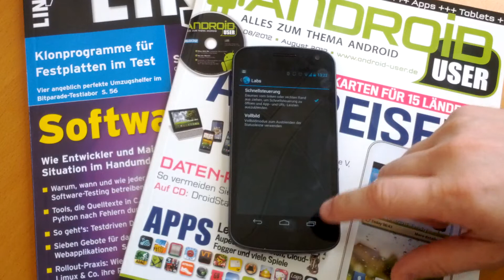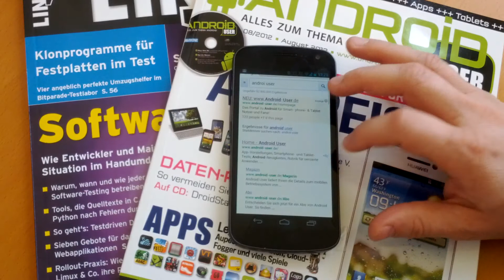Die überarbeitete Browser-Schnellsteuerung von Android "Jelly Bean" 4.1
Die Schnellsteuerung in den Labs des Android-Browsers ist nicht ganz neu. Allerdings wurde mit dem Update auf Jelly Bean auch etwas an der praktischen Funktion geschraubt. Wem der Android-Browser am besten gefällt, der sollte die Option aktivieren.

Das einzige monatlich erscheinende Print-Magazin zu Android.